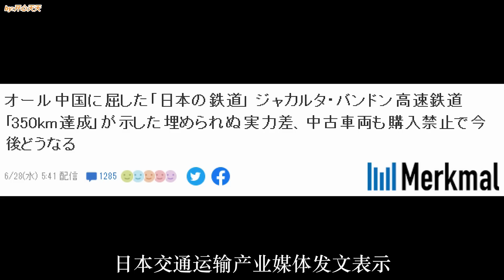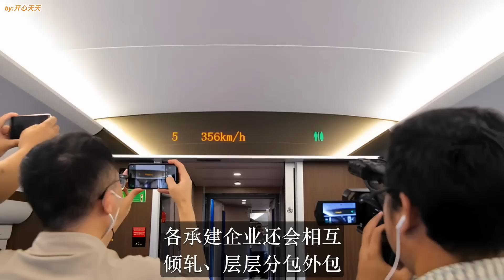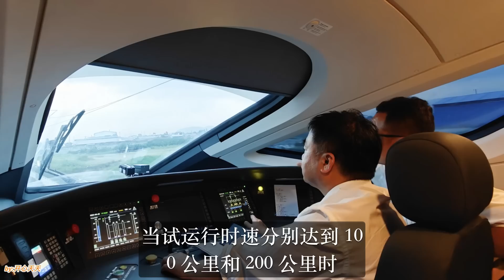日媒參觀雅萬高鐵：就這？都是我們20年前的技術！坐上後被1枚硬幣破防！驚呼：技術差距已難以逾越！